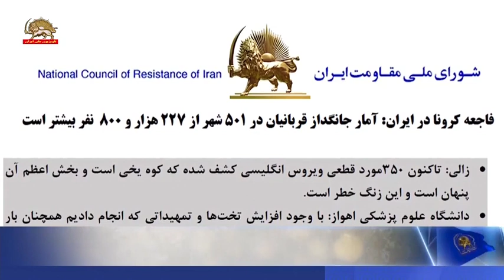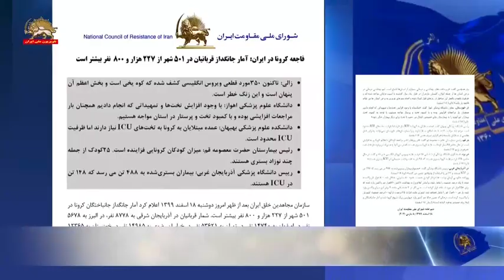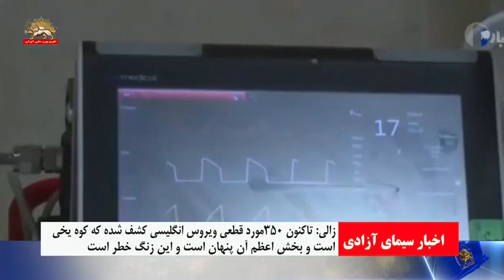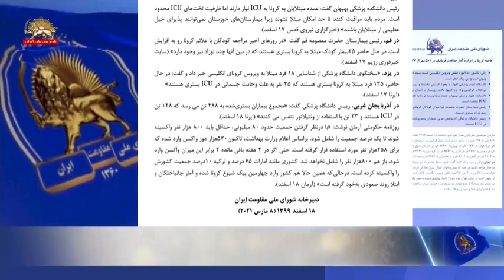آمار جانگداز قربانیان در ۵۰۱ شهر از ۲۲۷ هزار و ۸۰۰ نفر بیشتر است ـ ۱۸اسفند۹۹